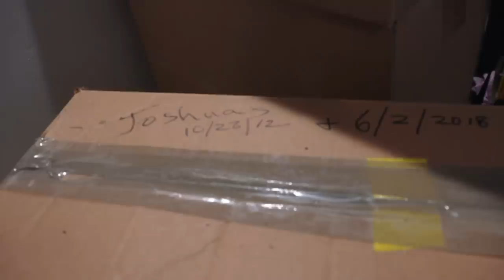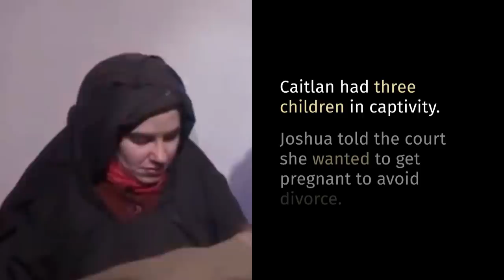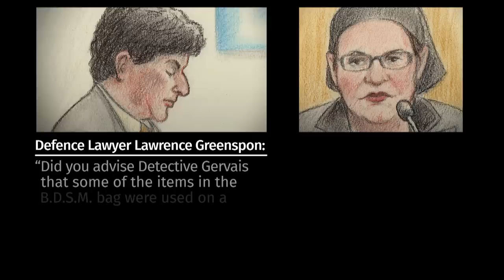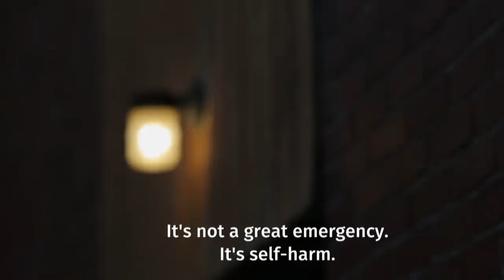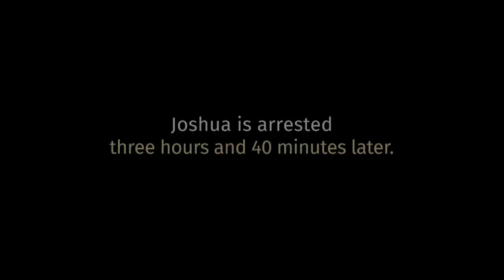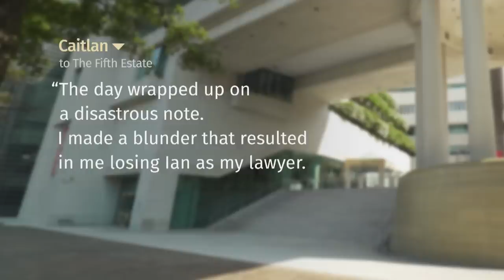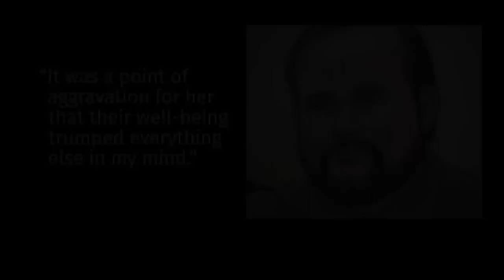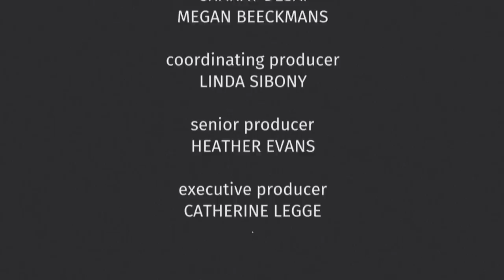Captive: Caitlan Coleman vs. Joshua Boyle - The Fifth Estate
UPDATE: An Ontario court judge has dismissed all 19 charges against Joshua Boyle which included counts of assault, sexual assault, and unlawful confinement of his estranged wife, Caitlan Coleman.

In a Canadian exclusive, Caitlan Coleman tells the dramatic story of her relationship with estranged husband Joshua Boyle. The home-schooled, Star Wars-loving woman spent five years in captivity with her husband in Taliban-controlled Afghanistan and other locations in the region, giving birth to three children while held captive. After their escape and return to Canada, Coleman alleges her husband became her captor. The 19 charges against Joshua Boyle include assault, sexual assault and unlawful confinement. He has pleaded not guilty to all 19. The Fifth Estate investigation follows the Coleman vs. Boyle court case and presents the experience through the eyes of the alleged victim. A verdict in the case is scheduled for mid-December.